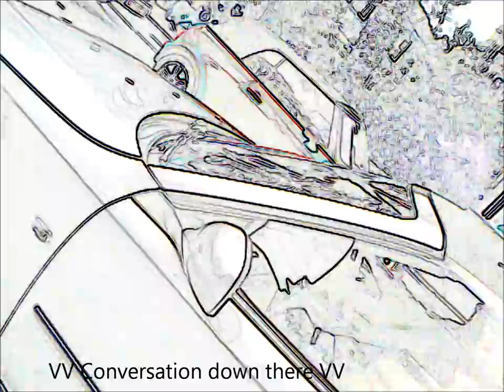NX11RFN - dangerous pass and words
Came far too close, as I explained in my speech, if I'd ended up under his wheels that's his fault.

Not proud of calling him a knob, but I was hellaangry.

Conversation:
"What the hell was that? You passed me far too close back there mate"
"You had too much waste on your left."
"No. There were potholes and manhole covers down there. If I hit one of those, I'm going under your wheels. Are you going to be the one to explain taht to my mother? Be more careful... knob"